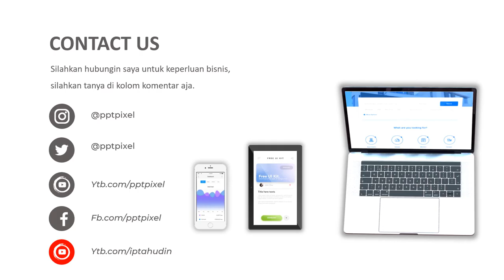Jasa Video Promosi, Video Iklan Animasi Peralatan Minum Set dan Peralatan Makan & Minum Lainnya